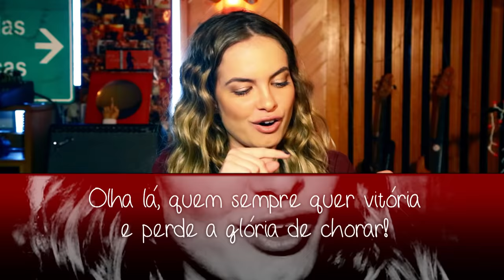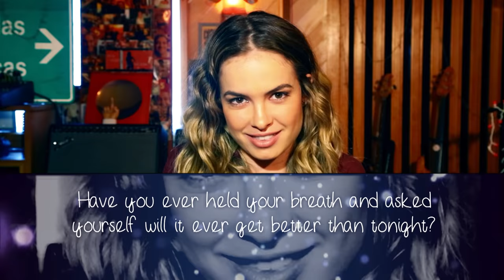Vlog • TOP 10 melhores músicas • Lua Blanco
Hey!!

Finalmente saiu! Meu primeiro clipe! :)

Você viu?